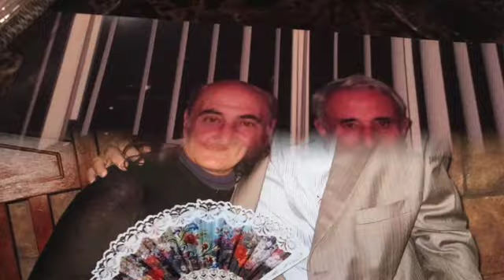HAYRIK-ALLINSTRUMENTS AND VOKAL BY-HAKOP-GALADJIAN- VIOLIN BY-MERI-GALADJIAN